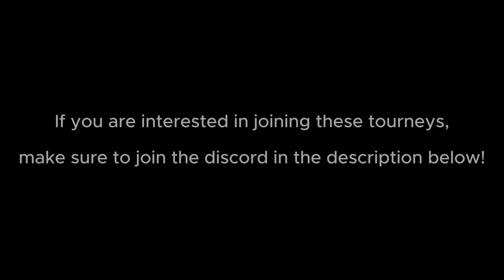HATTY & HANDS REIGN! | 3rd Pokémon Multi-Battle Tourney Semi-Finals [Raindrop Rangers vs Prime Time]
Heya folks! Welcome back to another video, where I organized as well as participated in our third multi-battle tourney with some friends on Discord! After winning against Team Meme-ology last time, Dungai and I found ourselves facing off against Team Prime Time (Ausar and Cura) in the semi-finals. Hope you enjoy the video!